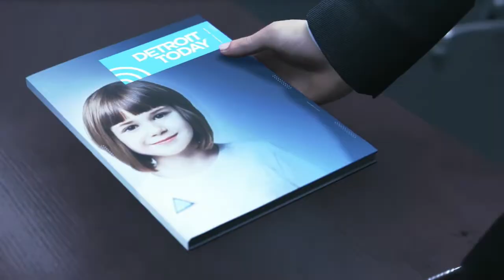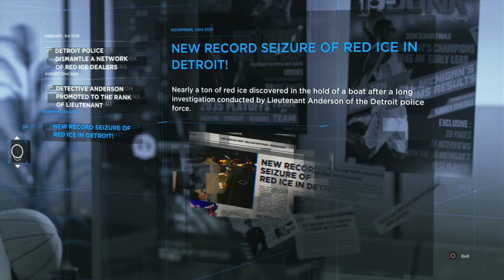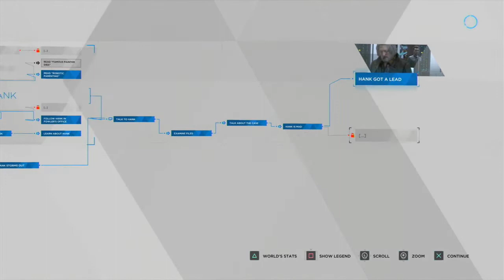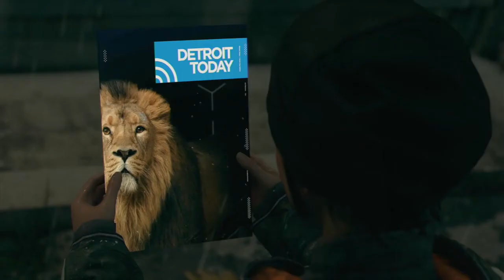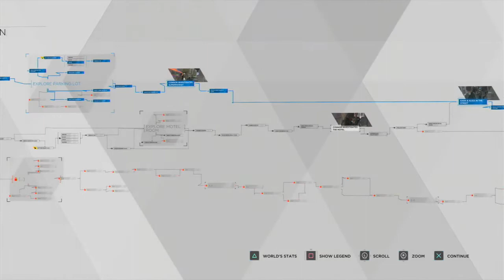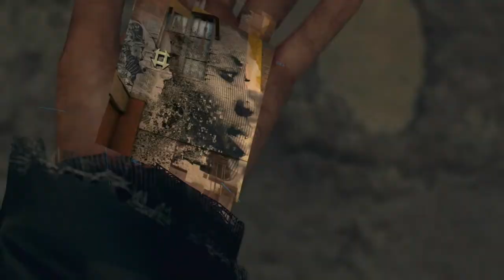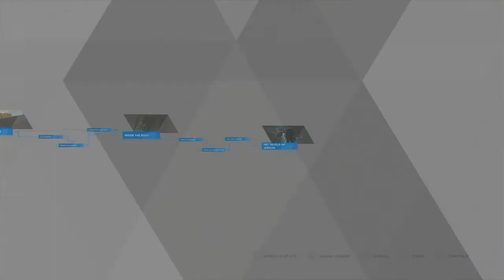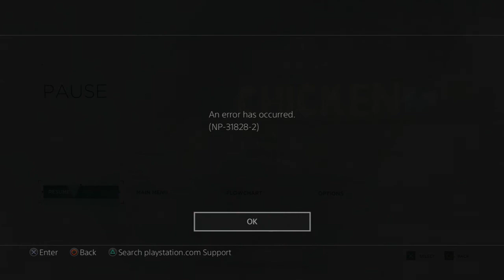Let's Play It Blind: Detroit: Become Human Part 4